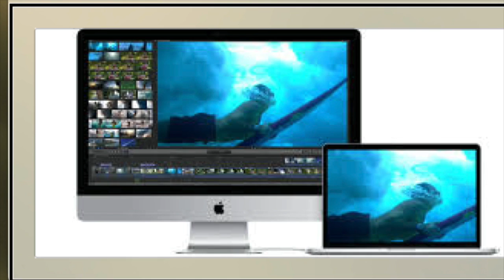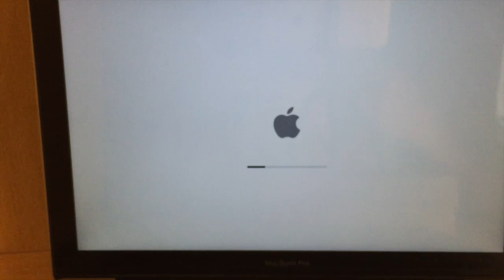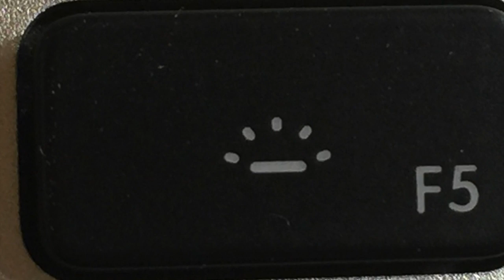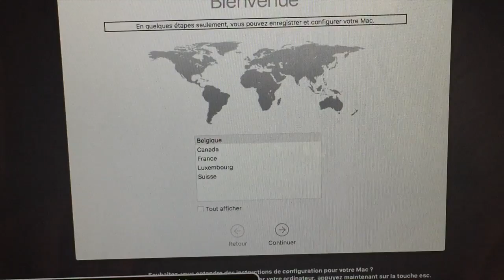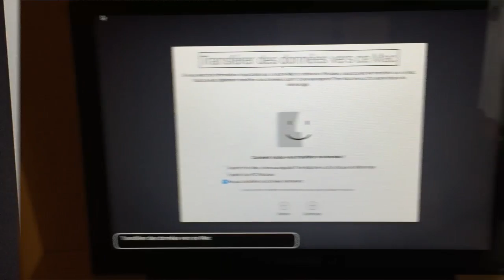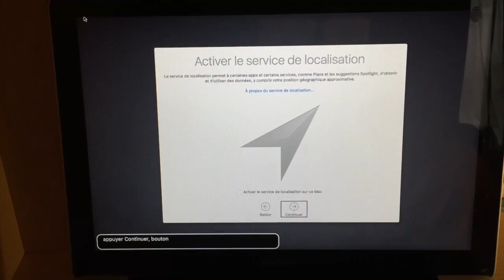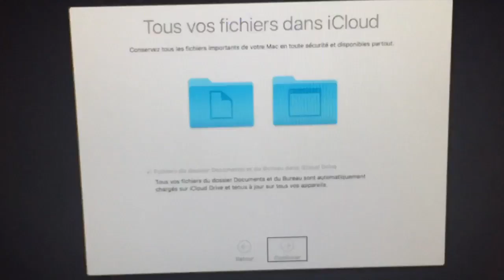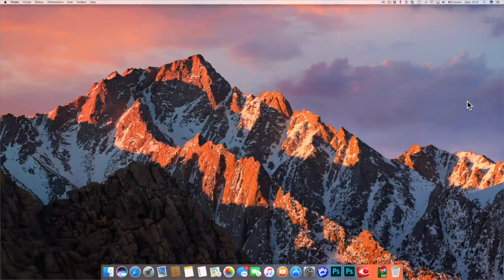Débuter Sur Mac Première Configuration Macbook iMac Apple Accessible à Tous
Bonjour à tous voici Toutes les étapes pour bien débuter sur Mac lors de votre premier achat la configuration, complète première fonctionnalités ainsi que l'accessibilité Voice Over pour bien commencer sur Apple. Configurer son compte Apple Activer Siri suivre toutes les étapes pas à pas pour enfin découvrir le bureau Finder merci d'avoir regarder la vidéo et de vous abonner à ma chaîne pour continuer à m'encourager et mettre en valeur ma chaine.